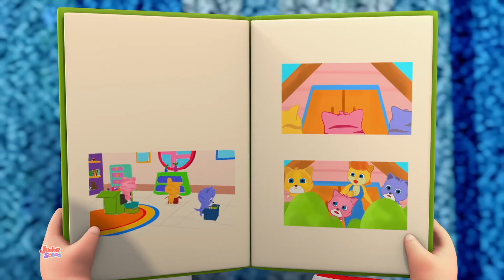Ho visto una nave a vela + Video educativi per bambini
Junior Squad Italiano ti porta il migliore animato canzoni dei cartoni animati per bambini e neonati con animazione e musica creative per imparare e cantare insieme.